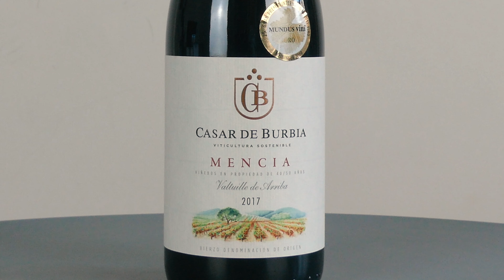Wine Tasting - Casar de Burbia Mencía 2017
Casar de Burbia Mencía 2017 is a 100% old-vine Mencía from a selection of different vineyard plots. The grapes from each plot are fermented separately before winemaker Isidro Fernandez decides the optimum blend for that year’s vintage.

Once blended, the wine sits on its lees for two months before being racked off into used French oak barrels where it ages for a further 10-12 months depending on the vintage.

The wine is clean and brilliant purple in colour. Initial aromas of raspberries and cherries combine well with caramel notes from the wood. Chewy and tannic on the palate, it has good acidity which will help it age further in the bottle for a few years. The wine has a long finish with an agreeable, slightly powdery astringency.